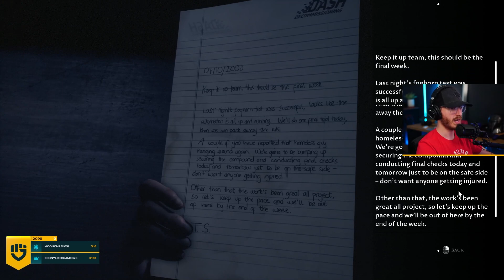The Devil In Me | PART 2 - Ferry and Guests